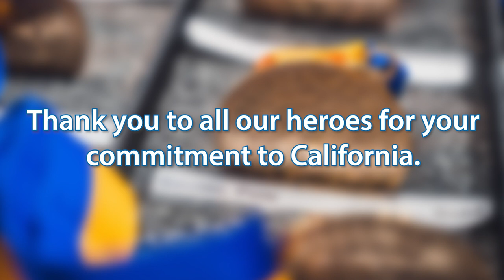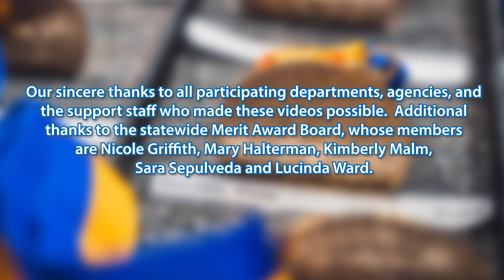2022 State Employee Medal of Valor - Transportation Agency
Join us in celebrating the Governor’s State Employee Medal of Valor Award Ceremony. Transportation Agency Secretary Toks Omishakin shares the citations for the 2022 California Highway Patrol and the Department of Transportation awardees. Listen and learn about the heroic acts of these state employees.